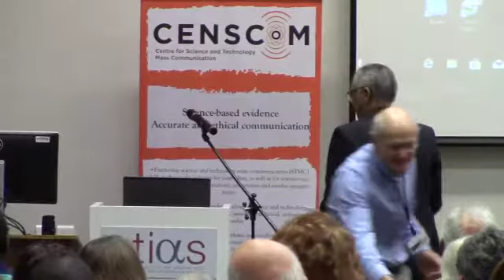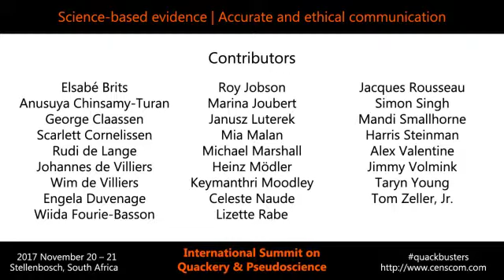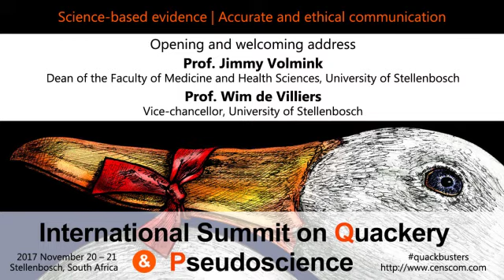International Summit on Quackery & Pseudoscience - Profs Jimmy Volmink & Wim de Villiers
The opening address of the International Summit on Quackery & Pseudoscience - Profs Jimmy Volmink and Wim de Villiers